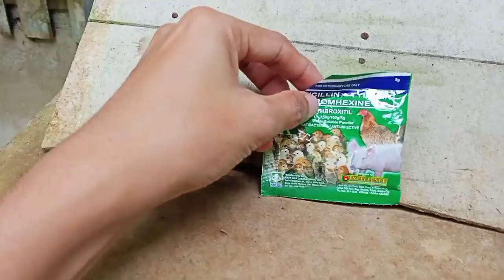MAGANDANG GAMOT SA KALAPATI, PWD DIN PANG FLUSHING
Ginamot ko ng 5days Yung breeder ko ng naayon prisciption o guide ng nakasulat sa gamot. Kung may nalalanan pa kayo na Mura o mas mabisang gamot paki comment lang mga kalapatids. Salamat and God bles. 😊

👍 Like nyo video natin today.

Camera Used: Realme C3

Application for video editing: Capcut